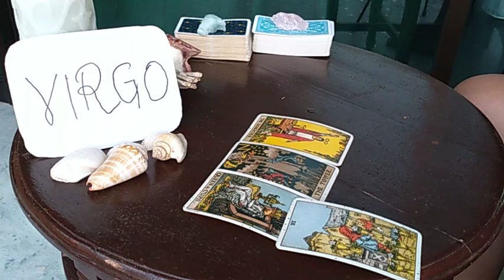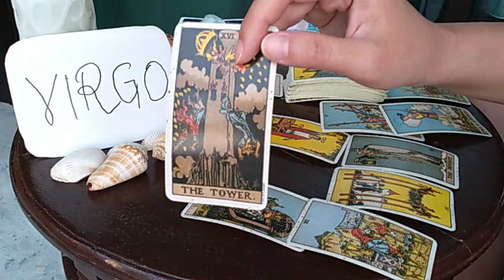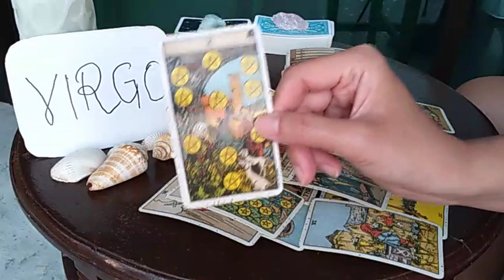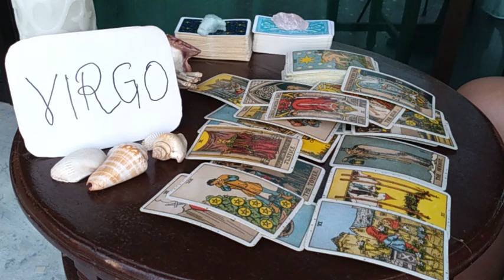VIRGO ❤️ 3RD PARTY EXPECTS TO START A FAMILY WITH YOUR PERSON BUT... ❤️ APRIL 2021 LOVE TAROT GUIDE